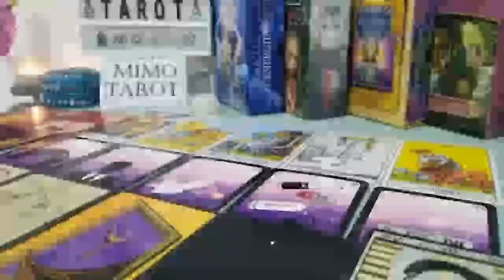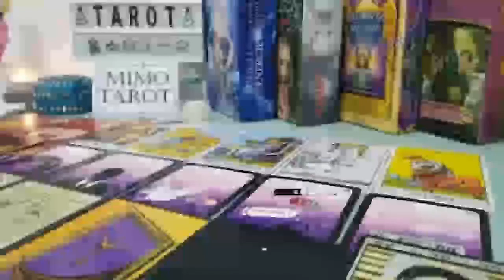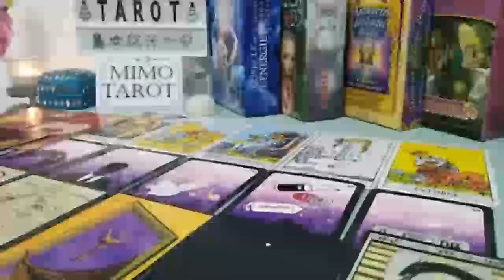Cancer Tarot Love Reading Finally Gonna reveal Their Feelings